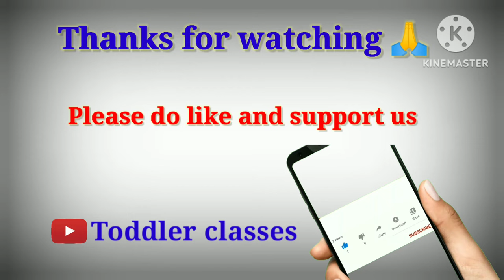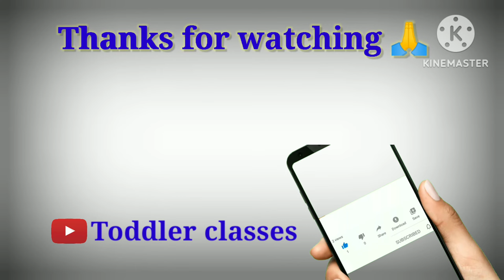Learn Flightless Birds Name | Birds that can't fly | Kids educational videos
🙏Hello everyone !!

✨This is a platform where we are trying to help you and your kids in learning the new things through my educational videos and more.

✨I hope you will find my videos helpful and informative. We will keep on sharing the important information related to kids. Stay safe and healthy !